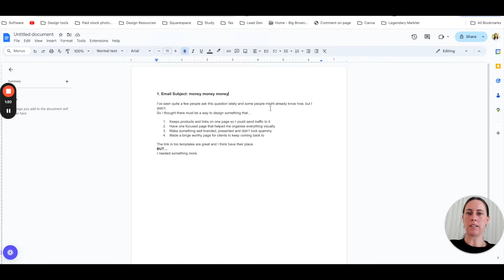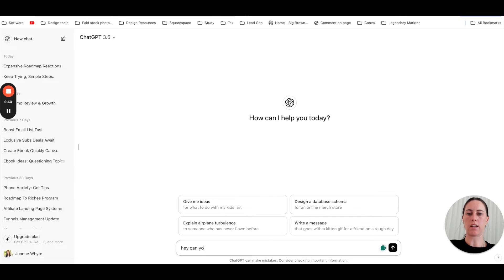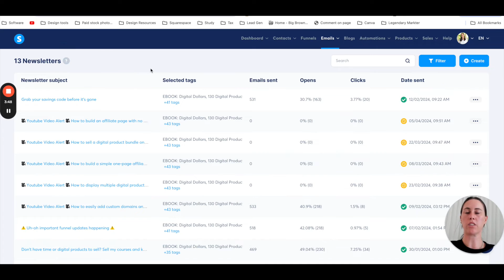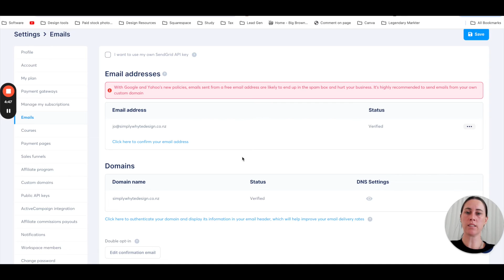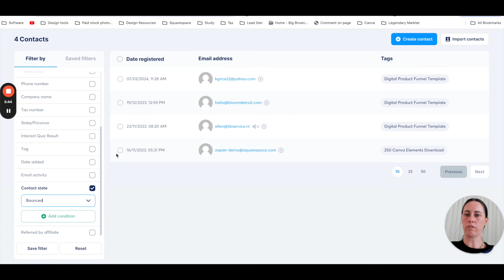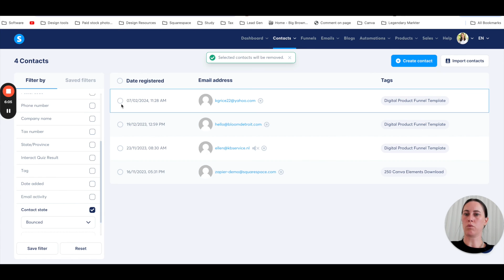How to make sure your email campaigns avoid the spam filter and get delivered with Systeme.io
Learn to make sure your email campaigns avoid the spam filter and get delivered with Systeme.io